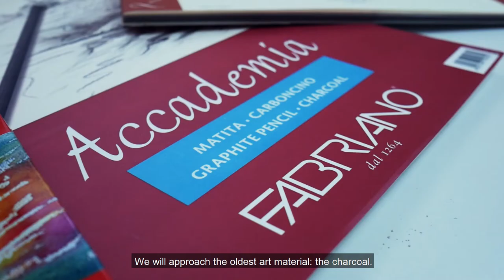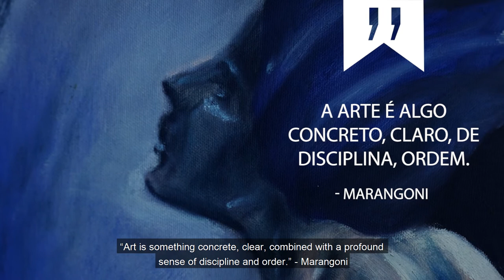Love Art on line drawing and painting classes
Curso de desenho e pintura interativo com técnicas básicas e alternativas
Interactive drawing and painting course with basic and alternative techniques